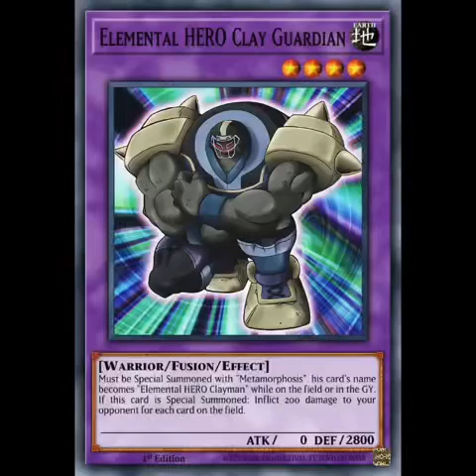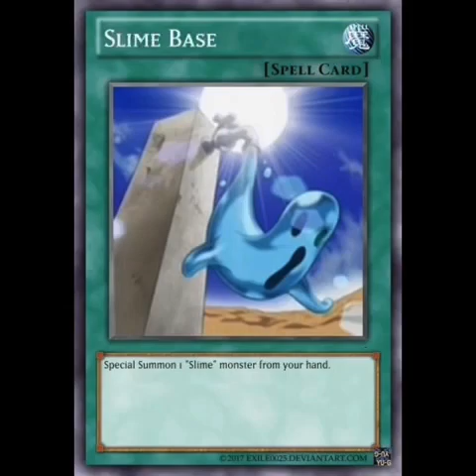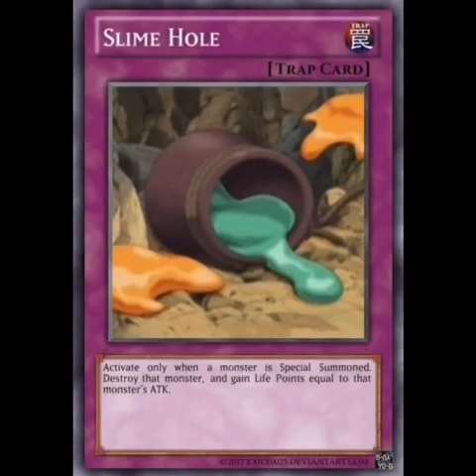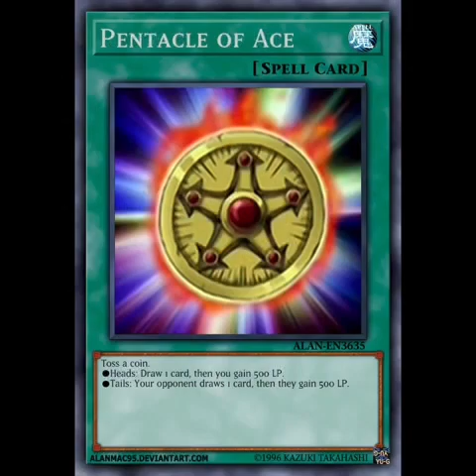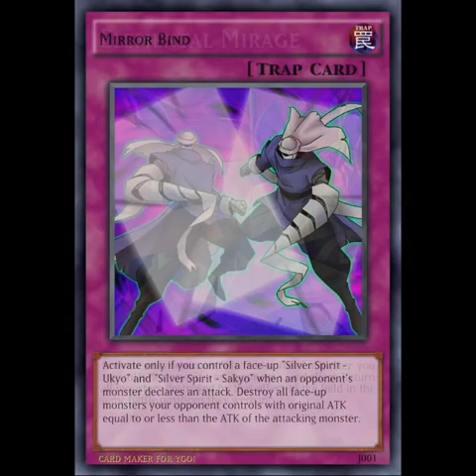All anime cards GX Season 2 part 1